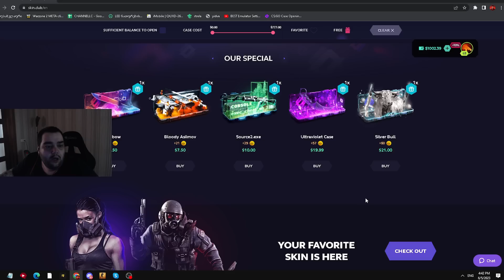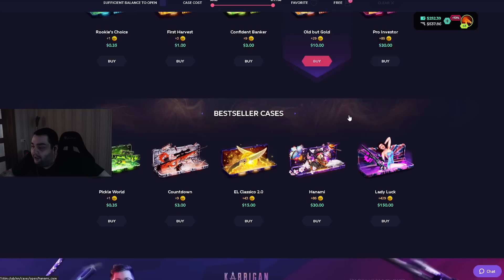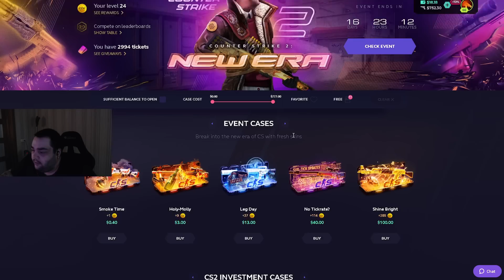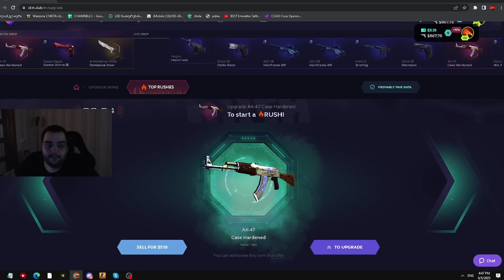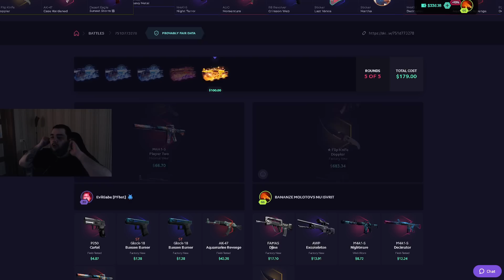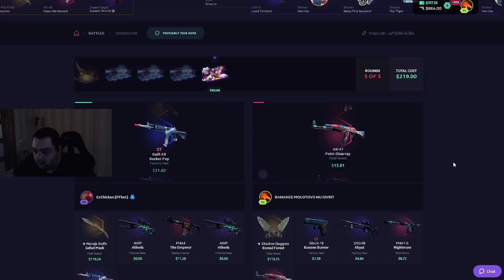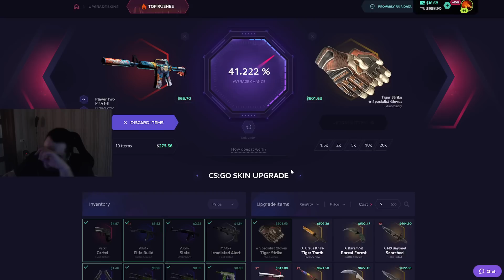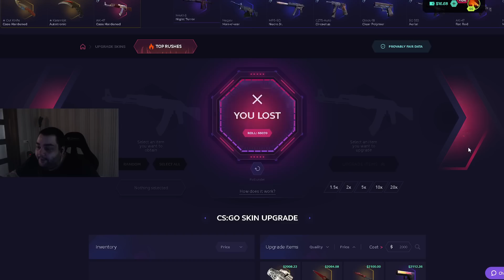დაბადების დღის საჩუქარი გავუკეთე ჩემთავს// SKIN.CLUB 1000$